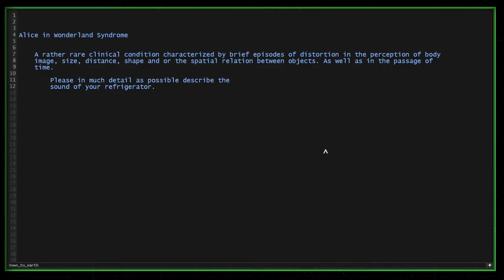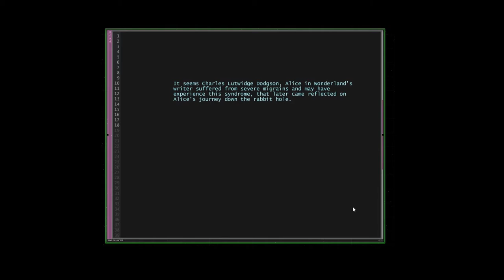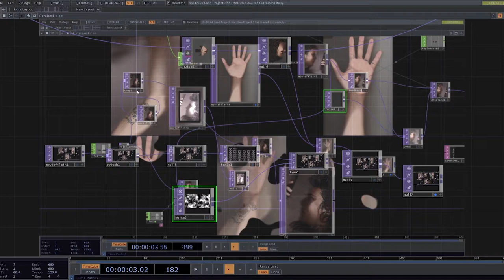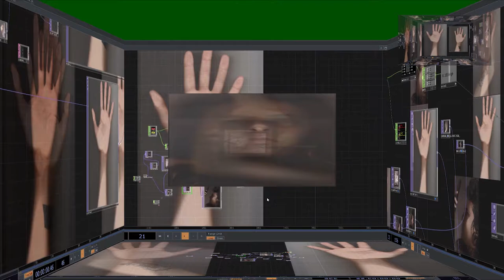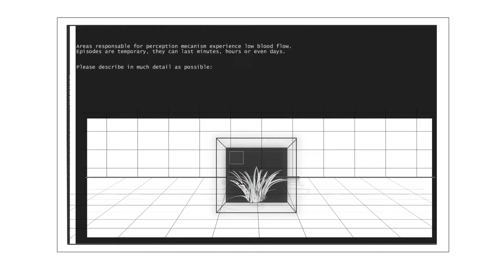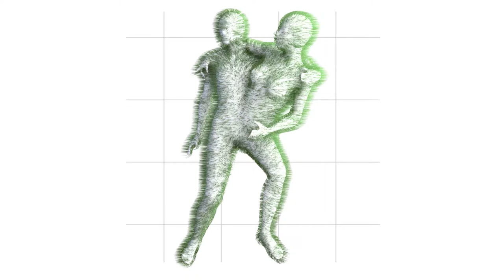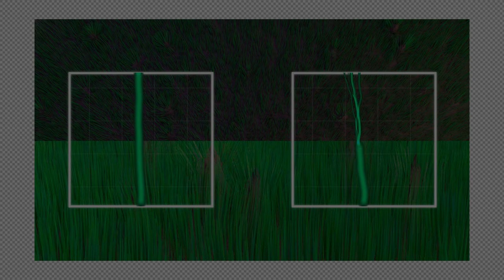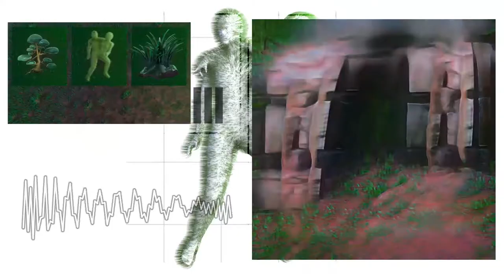Sol Rezza x Analucía Roeder: Filaments of a Circle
Featuring sound artist Sol Rezza (Argentina) and visual artist Analucía Roeder (Peru), Filaments of a Circle is an experimental storytelling that has as its central axis the idea of the Alice in Wonderland syndrome, a rather rare clinical condition characterized by brief episodes of distortion in the perception of body image and of the size, distance, shape or spatial relationships of objects, as well as in the passage of time.

It seems that the writer Charles Lutwidge Dofgson (Lewis Carroll) suffered from severe migraines and may have experienced this syndrome, which was reflected in Alice's experiences during her journey down the rabbit hole. In these strange times we are going through, there is a distortion of reality, of the present time and a sense of incomprehension of our future. We find ourselves disoriented in a sea of possibilities, technology has completely changed our ways of perceiving the world around us. We find ourselves going down the rabbit hole.

The title of this work has been chosen in a visual game, like the filaments of a plant floating in a glass of water. This physical phenomenon causes a distortion similar to the perceptions experienced during the Alice in Wonderland syndrome.

The multilingual storytelling (English, Spanish, Portuguese, German) is divided into 4 different spatial sound stories of 5 minutes each where the idea of each piece is to describe an object or situation from this distortion of perception, the sensations produced by this perception.